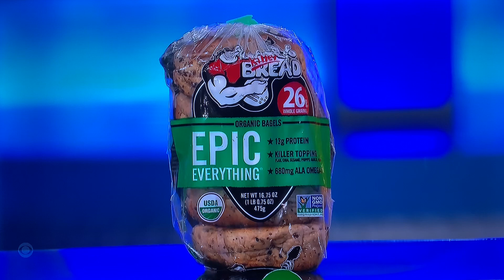TPIR ALL-NEW LIVE today Tuesday February 21, 2023😳🤯😳🤯🤯